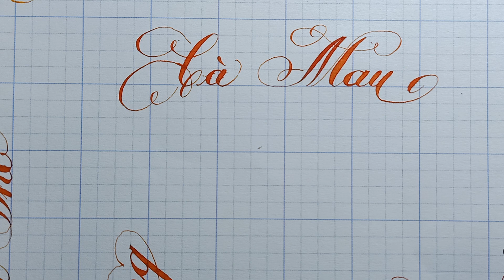Luyện Viết Chữ Đẹp. Hướng dẫn cách viết tên tỉnh: Cà Mau - Thầy Nhựt TV